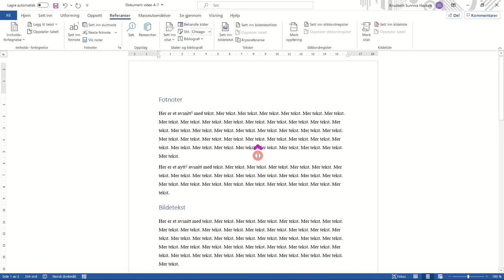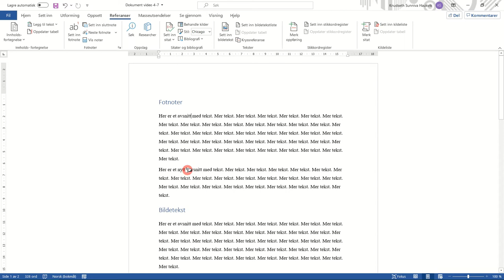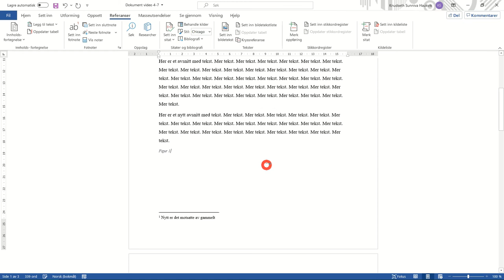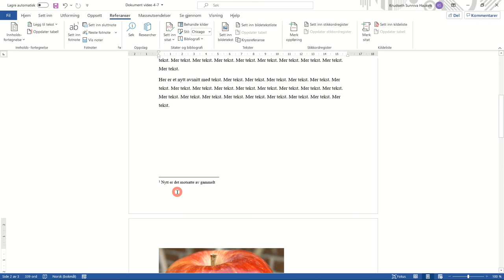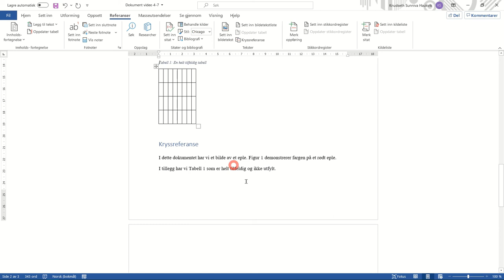904 Referanser fotnote, bilde, tabell